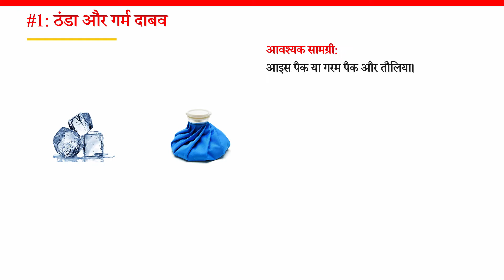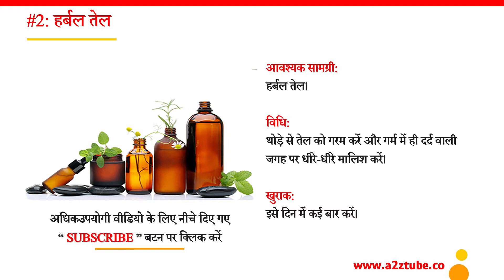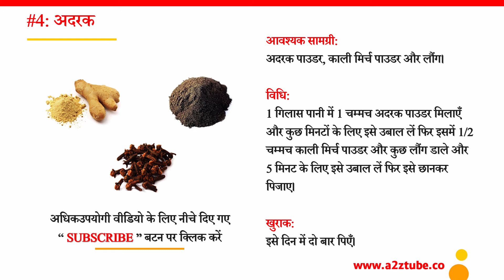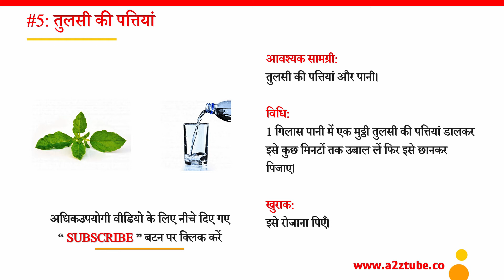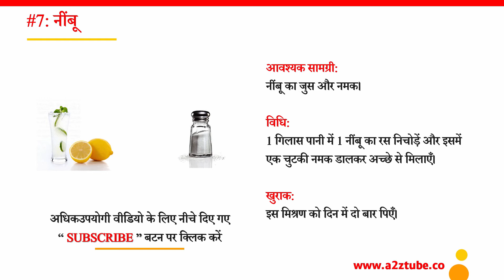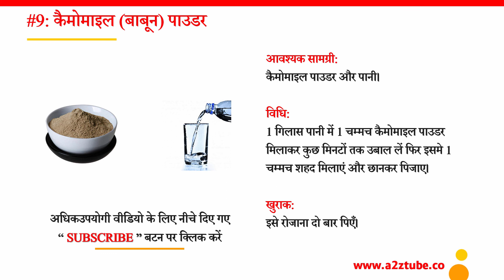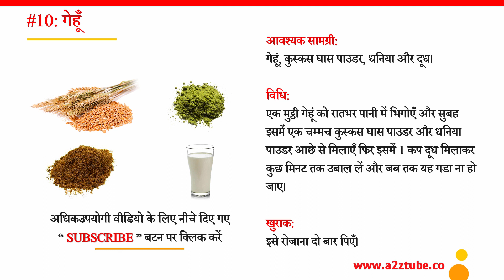पीठ दर्द के लिए घरेलू उपचार | Peeth Dard Ke Liye Gharelu Upchar | Back Pain in Hindi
पीठ दर्द के लिए प्राकृतिक और आयुर्वेदिक घरेलू उपचार | Peeth Dard Ke Liye Prakritik Aur Ayurvedic Upchar | Home Remedies for Back Pain in Hindi | अधिक घरेलू उपाय, देसी नुस्खे, आयुर्वेदिक चिकित्सा, प्राकृतिक दवा के लिए हमारी वेबसाइट देखें

पीठ दर्द के लिए आयुर्वेदिक चिकित्सा | Peeth Dard Ka Ayurvdic Chikitsa
1: ठंडा और गर्म दाबव
2: हर्बल तेल
3: लहसुन
4: अदरक
5: तुलसी की पत्तियां
6: हल्दी पाउडर
7: नींबू
8: खसखस
9: कैमोमाइल (बाबून) पाउडर
10: गेहूँ

इस चैनल पर दी गई जानकारी केवल शैक्षिक उद्देश्य के लिए डिज़ाइन किया गया है। यह जानकारी चिकित्सा सलाह या देखभाल के लिए एक विकल्प हो करने के लिए लक्षित नहीं है। आप निदान या किसी भी स्वास्थ्य समस्याओं का इलाज करने के लिए इस जानकारी का उपयोग नहीं करना चाहिए।
कृपया कोई प्रश्न या चिंताओं के लिए एक डॉक्टर से परामर्श करें।
a2ztube वारंट है कि इस वीडियो की सामग्री को "जैसा है" पर किसी भी प्रकार की स्पष्ट या निहित वारंटी के बिना प्रदान किया गया है। किसी भी तीसरे पक्ष के लोगो, ब्रांड नाम, ट्रेडमार्क, सेवाओं के निशान, व्यापार नाम, व्यापार पोशाक, और कॉपीराइट का कोई भी संदर्भ निर्दिष्ट रूप से निर्दिष्ट नहीं होने तक ऐसे तृतीय पक्षों के लिए किसी भी संबद्धता का मतलब नहीं होगा।

पीठ दर्द के लिए प्राकृतिक चिकित्सा | Peeth Dard Ka Prakritik Chikitsa
You Might Be Interested in Checking Out Our Websites.

पीठ दर्द के लिए सर्वोत्तम दवा | Peeth Dard Ke Liye Sarvotham Dava

पीठ दर्द का घरेलू इलाज | Peeth Dard Ka Gharelu Ilag
Audio Credits:

पीठ दर्द का देसी नुस्खे | Peeth Dard Ka Desi Nuskhe